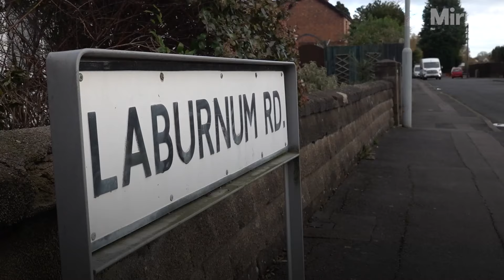Two 12-year-old boys guilty of park machete murder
Two 12-year-old boys are thought to have become the youngest knife murderers in the UK after being found guilty of a brutal machete attack on a “loving and protective” teenager who was stabbed through the heart in a Wolverhampton park.

Continue reading at The Mirror:
Haunting last moments of 'utterly defenceless' man stabbed to death by two 12-year-old boys